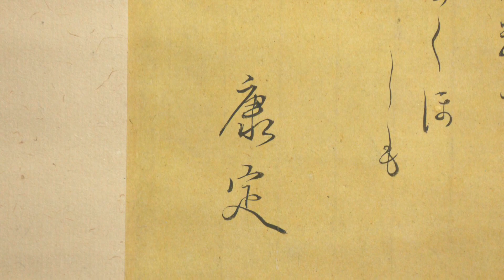本居宣長記念館 秋の企画展「もののあはれを知る～宣長とひもとく『源氏物語』～」(令和6年10月)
本居宣長記念館で開催している秋の企画展「もののあはれを知る～宣長とひもとく『源氏物語』～」についてご案内します。
令和6年12月8日まで開催